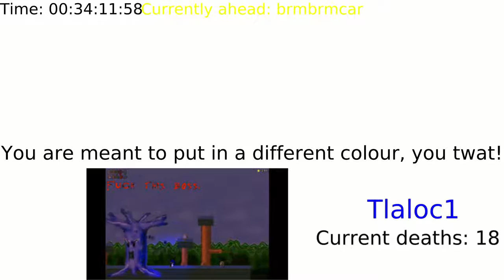SuperTux 0.4.0/0.5.1 Forest World Tlaloc1 vs brmbrmcar